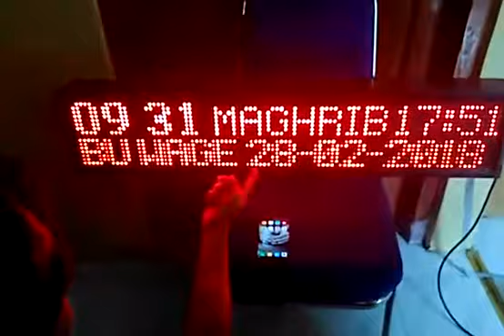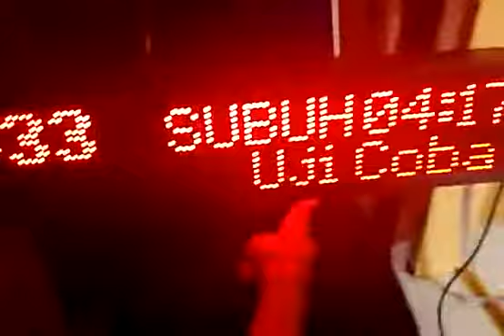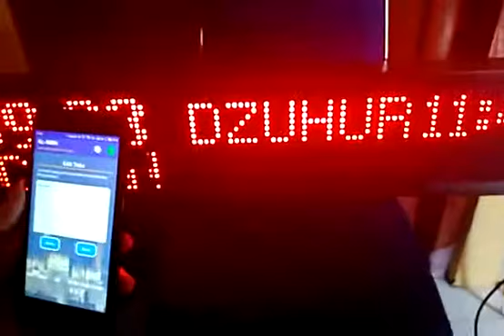jam waktu sholat wireless android taufik 085743320570